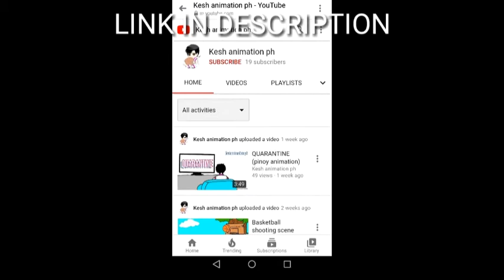I just played tower of heck....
GUYSYSYSYSY, I PLAYEUDUDUEUUDUDYEYYDYUEYDYD THE TOWER OF HECKKKK.
ITSS SO EASY NGL...